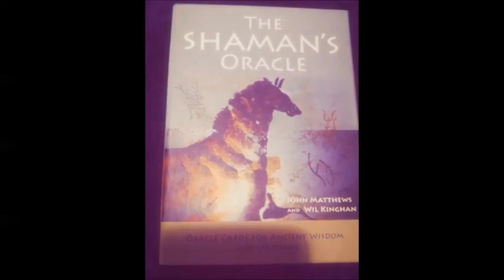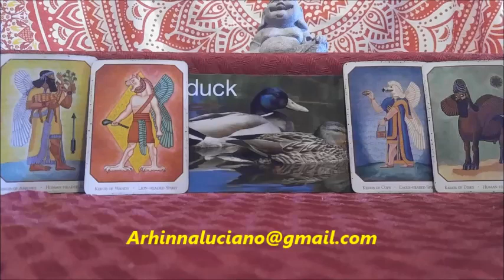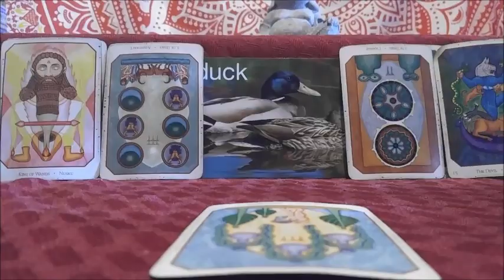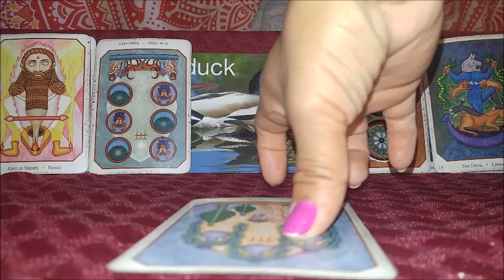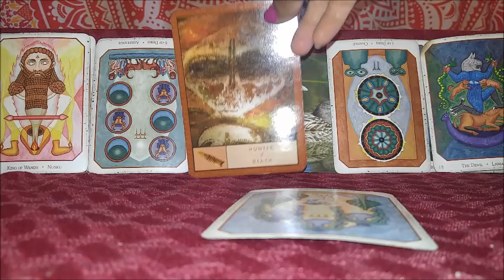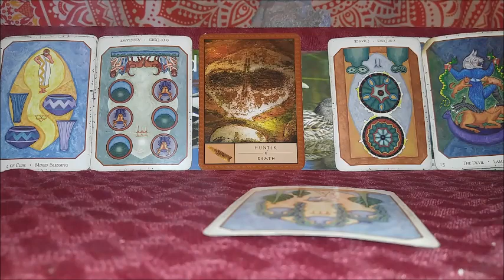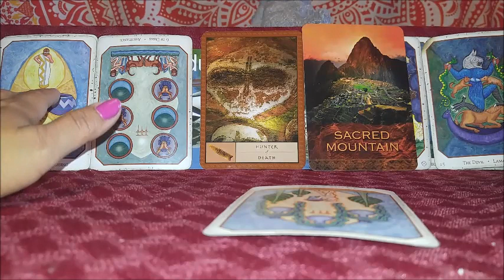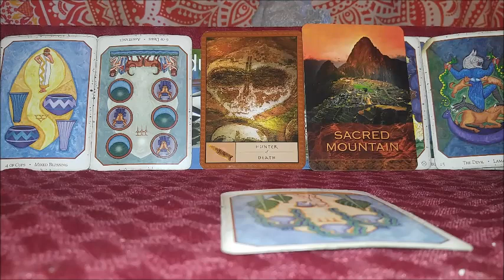Water Signs September 19th-25th Live in the moment!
Native Spirit Orcale – Denise Linn

These readings are to do some self-examination while exploring your options. This week the reading is focused on The New adventure ahead, please apply this to whatever situation is close at heart. *Services are only for clients 18 and up.

 Mercury Retrograde Special!!!
Video Reads are 15$ - How this works send me your question, Name, Date of Birth and that of the person you are in relationship with. If it is dream spread then send me the gist of it symbols you remember, like the place, feeling, people, basically a synopsis. Videos will be sent to you within a week and once payment is received. I got taken advantage of the last time sorry, must pay first. Your video will be up for a week then deleted. Also videos will go 15 to 30 min.. until it is answered.
1. Relationship Spreads (outcome or Energy) 6 Cards (+ Clarifiers)
2. Cross of truth 5 Cards (+ Clarifiers)
3. Dream Spread 5 Cards (+ Clarifiers)
4. Birthday Spreads 5 Cards (+Clarifiers)
5. Career Spread 5 Card (+Clarifiers)
6. Single and looking 7 Cards (+Clarifiers)
7. Life transitions 8 Cards (+Clarifiers)
8. True Intentions – focuses on what the other persons intentions are with you 8 Cards(+Clarifiers)
9. Open Send your question.. We will explore